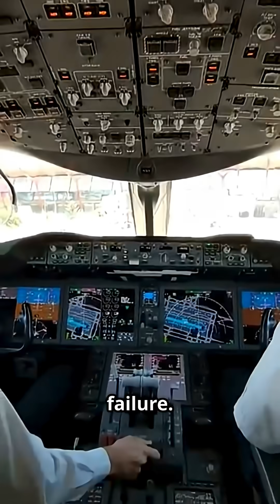Why Did They Crash?...Preliminary Report Revealed...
✈️ Air India 171 – What Really Happened?

The preliminary investigation report into the crash of Air India Flight 171 has been released, shedding light on one of the most shocking aviation disasters in recent history.

According to the official report:

Both fuel control switches were set to CUTOFF just seconds after takeoff.

The CVR captured one pilot asking, “Why did you cut the fuel?” — with the other responding, “I didn’t.”

The RAT (Ram Air Turbine) deployed, confirming complete engine failure.

Restart was attempted, but altitude was insufficient.

🎙️ In this video, we explain what the report reveals, how the Boeing 787 fuel system works, and why – based on the data – this was likely not a case of pilot error.

This is a technical breakdown — based on facts, not speculation.

🧭 Blackbox Chronicles brings you truth from the flight deck.